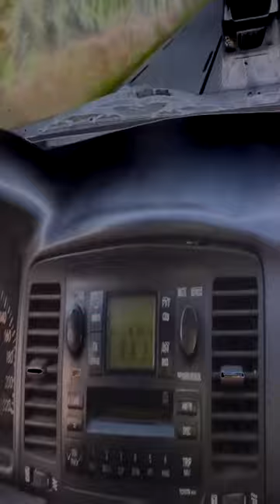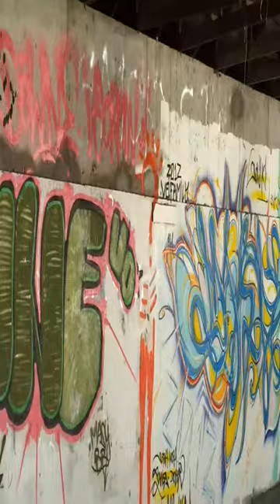Extrait nautilus dom lpc Lpc& renaissance